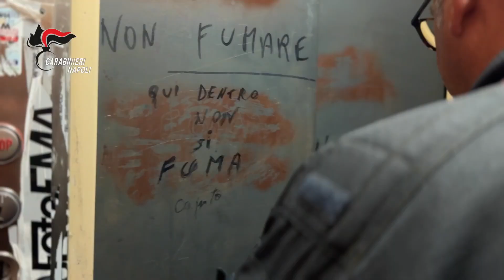Ponticelli, perquisizioni a tappeto, terzo giorno di controlli nei rioni più difficili della città.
di Marco Iandolo (Nuove Cronache) -
Entrano nel vivo i controlli dei carabinieri nel quartiere Ponticelli di Napoli. Già dalle prime ore dell’alba, i militari della compagnia Poggioreale e quelli del Reggimento Campania sono  al lavoro per setacciare i rioni popolari più sensibili. Oltre 60 uomini in campo, con decine di pattuglie e l’occhio elettronico di un velivolo del Nucleo Elicotteristi di Pontecagnano.  Intanto, da poche ore è finito in archivio il secondo giorno, con risultati importanti. Una detenuta di 29 anni, agli arresti domiciliari, è stata denunciata per furto di energia elettrica. La sua abitazione in Via Montale era collegata direttamente alla rete nazionale, senza che il contatore filtrasse i consumi. Alimentato dall’energia sottratta indebitamente anche un sistema di videocamere installate lungo l’intera scala condominiale. Una puntava al portone principale, utile per monitorare l’arrivo delle forze dell’ordine. L’impianto è stato sequestrato.  Nella stessa palazzina, denunciata una seconda persona per lo stesso reato. Anche in questo caso, la corrente era sottratta illecitamente.  Alle decine di perquisizioni effettuate, soprattutto nel lotto O, i militari hanno abbinato controlli agli esercizi commerciali del quartiere. In uno di questi, grazie alla collaborazione del NIL, sono stati trovati cinque lavoratori in nero sui 12 impiegati. Le sanzioni applicate superano i 30mila euro.  In un alimentari i carabinieri della compagnia Poggioreale, insieme a quelli del Nas, hanno riscontrato gravi carenze igienico sanitarie. 100 kg di alimenti sono stati sequestrati.  Altri 3 alimentari sono stati sanzionati per violazioni alla normativa HACCP.  Non sono mancati i controlli alla circolazione stradale, con decine di posti di controllo disseminati in tutta la periferia orientale. 45 le contravvenzioni notificate, 12 i veicoli sequestrati.